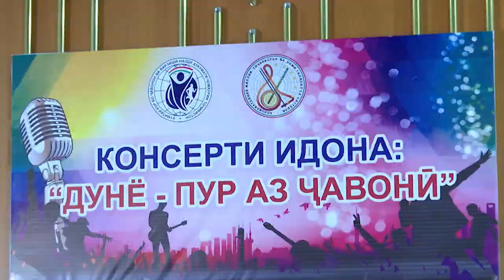Афзалшох, Сарвиноз, 23.05.2023 2126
Эстрадный ансамбль Таджикской национальной консерватории. Поёт Афзалшохи Сафарзод, студент консерватории. Наш сайт Афзалшох